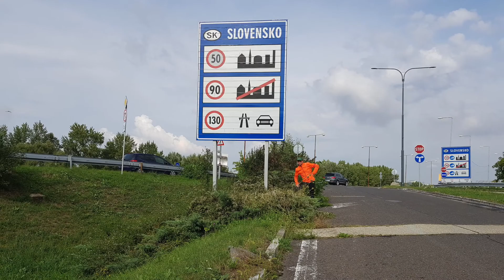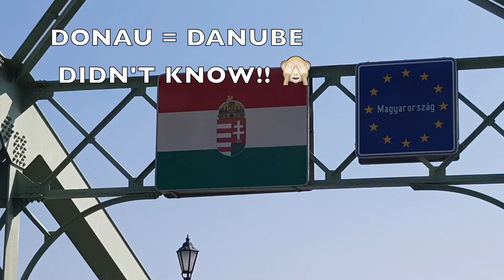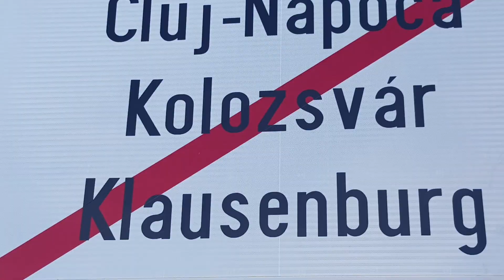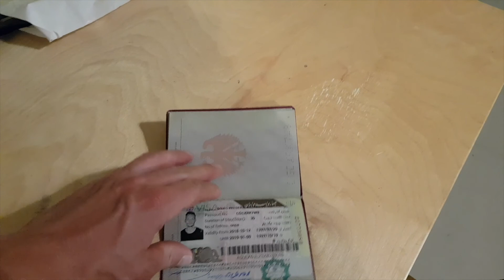Stage 1 - cycling europe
I'm cycling the world.
My journey started on 26th August and took me so far through seven european countries. Finally I got to Istanbul, where the the asian continent welcomes me and my first stage comes to an end. In this Video I'm doing a little catch up, about what I've experienced so far and also give a little watchout to the next stage.